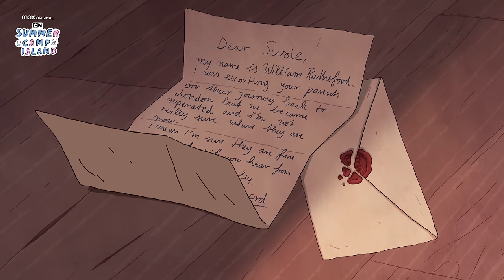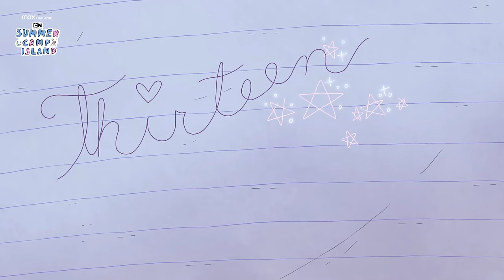The Origins of Susie | Summer Camp Island | Cartoon Network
You know Susie - but do you know her whole story? Follow Susie's journey from the beginning and witness all of her ups and downs and everything in between. Stream Summer Camp Island on HBOMax.